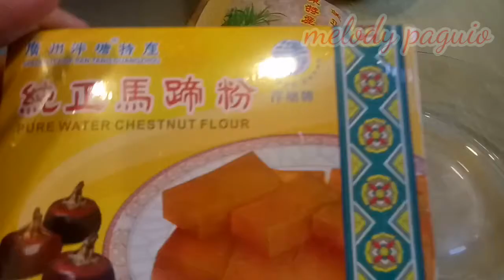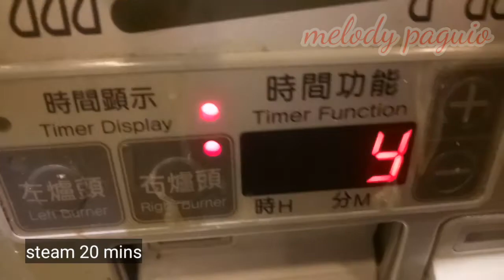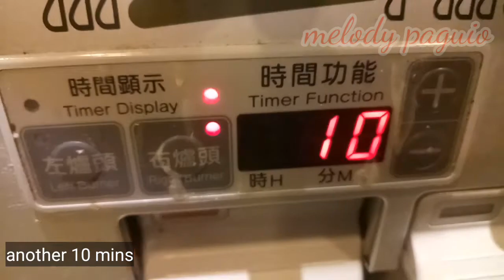WATER CHESTNUT CAKE (MA TAI GO) EASY RECIPE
How to make Water chestnut cake Easy recipe
Ingredients
1kg water chestnuts coursly chopped
500 grams chestnut powder
500 grams rock sugar
1.5 ml water
A pinch of salt
Chinese flower tea ( optional)
Moulder